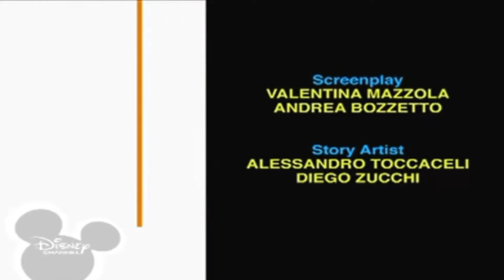Bruno The Great 04.01.2022 20:10(2)